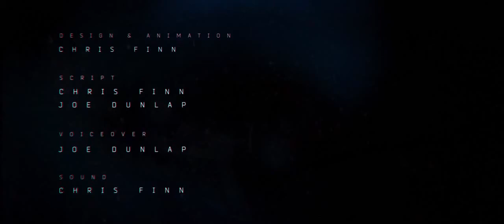Putting on the Digital Mask - * Anonymous *